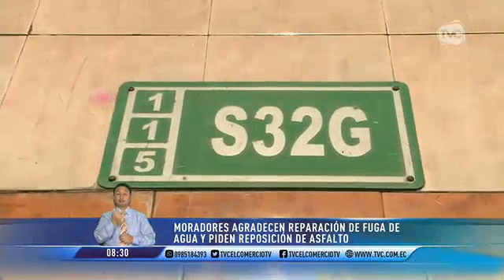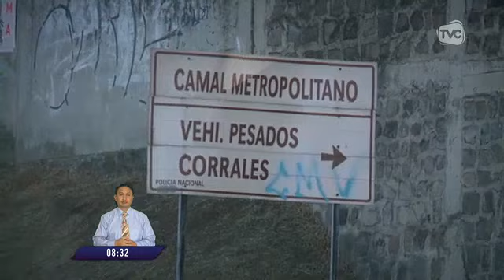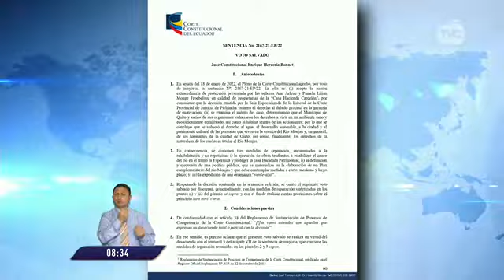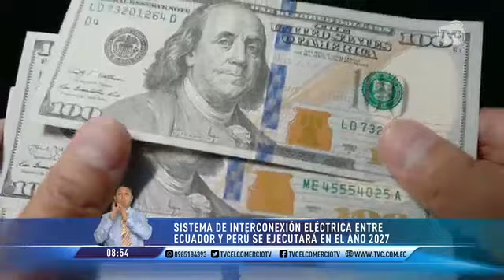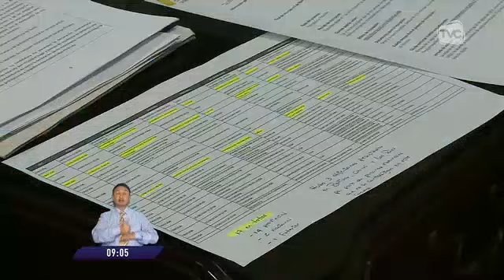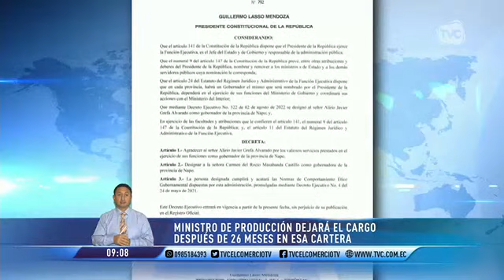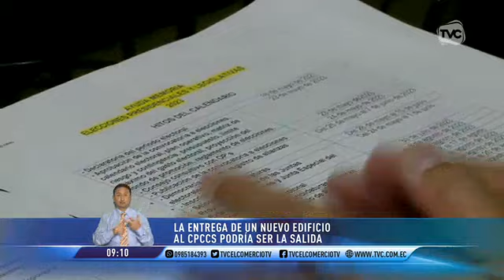TVC en la Comunidad: Programa del 28 de junio de 2023